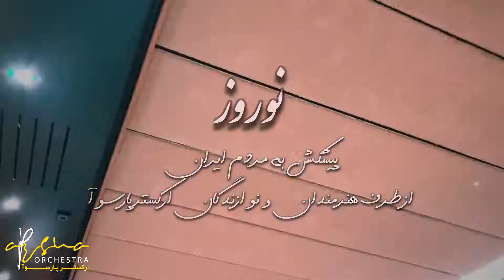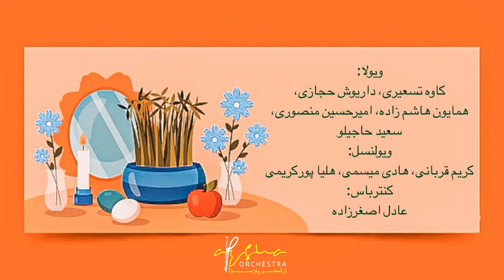ارکستر پارسوآ - نوروز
اجرای نوازندگان ارکستر پارسوآ از قطعه *نوروز* (براساس تم نوروزنامه) با آهنگسازی احمد مقدسی‌زاده-
ویدیو: فرامرز نیوپور